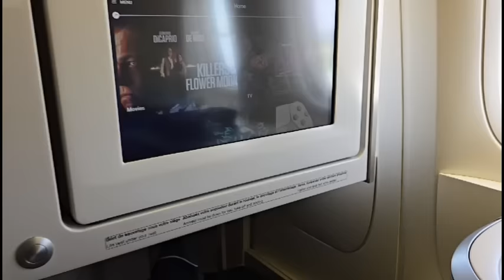Why Bitcoin Dumped Again...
Why did Bitcoin dump again? Here are three reasons for the dip.